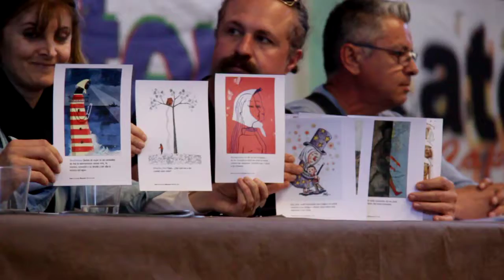Congreso Provincial de aten “Por una Pedagogía para la Emancipación” aTEN 2016